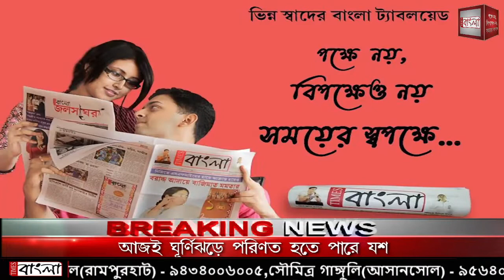মানবিক বাপন! মাস্ক স্যানিটাইজার দিয়ে, শ্রমিকদের শরীরে অক্সিজেন মেপে সচেতনতা বার্তা